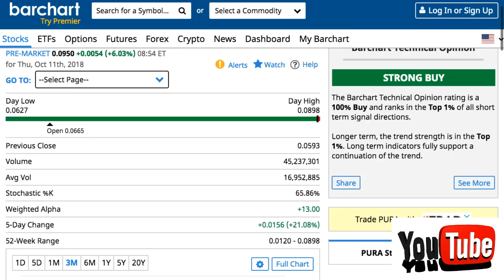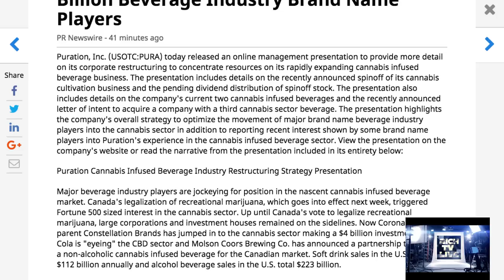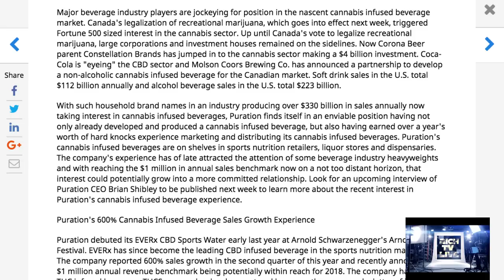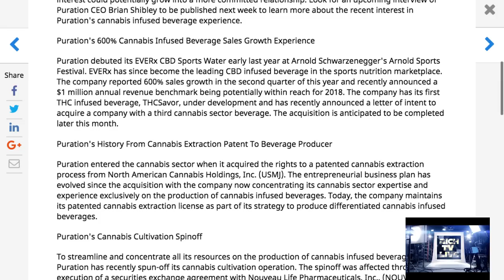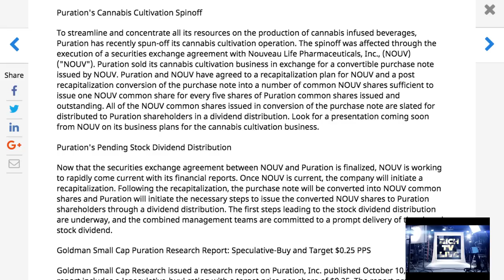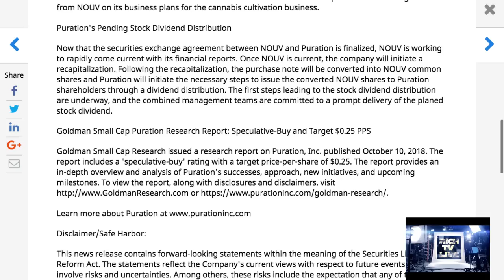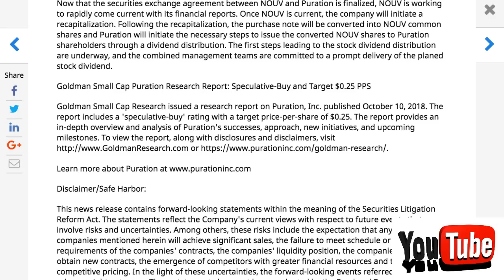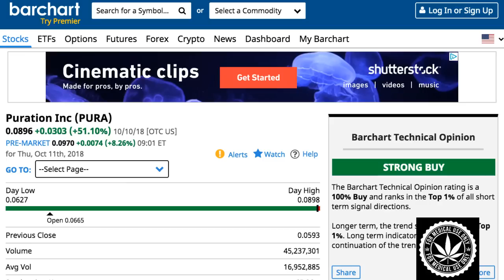FULL ALERT: Puration INC (OTC: PURA)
FULL ALERT: Puration INC (OTC: PURA) - RICH TV LIVE - October 11, 2018 - Puration, Inc. (USOTC:PURA) today released an online management presentation to provide more detail on its corporate restructuring to concentrate resources on its rapidly expanding cannabis infused beverage business. The presentation includes details on the recently announced spinoff of its cannabis cultivation business and the pending dividend distribution of spinoff stock. The presentation also includes details on the company's current two cannabis infused beverages and the recently announced letter of intent to acquire a company with a third cannabis sector beverage. The presentation highlights the company's overall strategy to optimize the movement of major brand name beverage industry players into the cannabis sector in addition to reporting recent interest shown by some brand name players into Puration's experience in the cannabis infused beverage sector